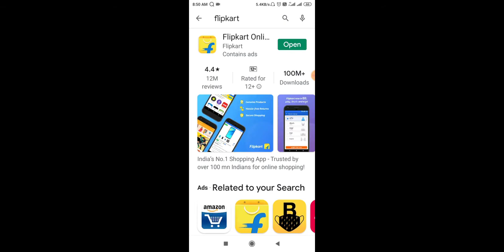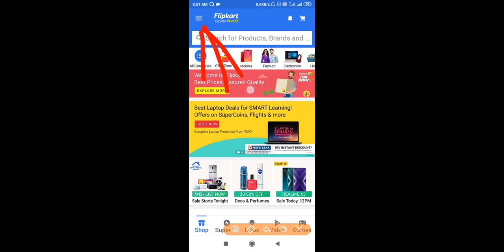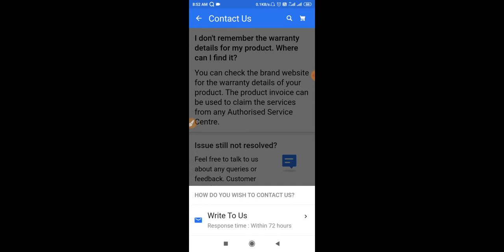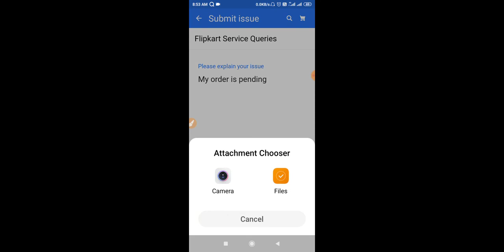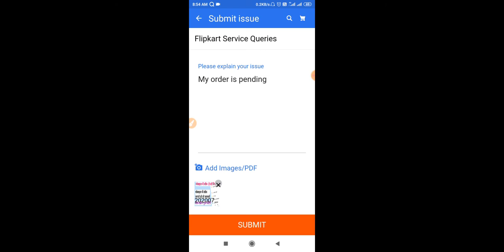flipkart customer care number - Flipkart Customer Se Baat Kaise Kare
-flipkart ecom express customer care number
-flipkart customer feedback
f-lipkart customer care feedback
-flipkart flipkart customer care number
-flipkart customer care funny call
-flip flipkart customer care number
-flipkart customer care number kaise nikale
-flipkart customer helpline number
-flipkart customer id
-flipkart customer id number
-flipkart customer care interview questions
-flipkart customer care in tamil
-flipkart customer care job
-flipkart customer ka number
-flipkart customer ko kaise call karen
-flipkart customer ka number kaise nikale
-flipkart customer number kaise nikale
-flipkart par customer care ka number
-flipkart customer login
flipkart pay later -customer care number
-flipkart customer mobile number
-flipkart customer mobile
-flipkart customer care mobile number
-flipkart customer care malayalam
-flipkart malayalam customer care number
-flipkart customer number
-flipkart customer no
-flipkart customer number telugu
-flipkart customer number tamil
-flipkart customer number kya hai
-flipkart customer no in india
-flipkart customer care office
-flipkart customer phone number
-flipkart customer care phone number
-flipkart plus customer
-flipkart customer return charges
-flipkart return customer care number
-flipkart customer care recording
-flipkart customer se kaise baat karen
-flipkart customer support
-flipkart customer shared this order with you
-flipkart customer se baat karne ke liye number
-flipkart customer se kaise baat karte hain
-flipkart customer service work from home
-flipkart customer service email
-how to flipkart customer care number
-flipkart customer support to reactivate account
-flipkart telugu customer care number
-flipkart tamil customer care number
-flipkart customer care telugu
-flipkart virtual customer service
-what is flipkart customer care number
-chat with flipkart customer care
-flipkart 2gud customer care number
Flipkart#Withme
flipkart customerkokaisecallkaren
flipkart customerka numberkaisenikale
flipkartcustomer numberkaisenikale
flipkartparcustomer carekanumber
flipkartpaylater
flipkartcustomermobile number
flipkartcustomercare mobilenumber
flipkartmalayalam customercarenumber
flipkartcustomerse kaisebaatkaren
flipkartcustomershared thisorderwithyou
flipkartcustomersebaat karnekeliyenumber
flipkartcustomerse kaisebaatkartehain
flipkartcustomerservice workfromhome